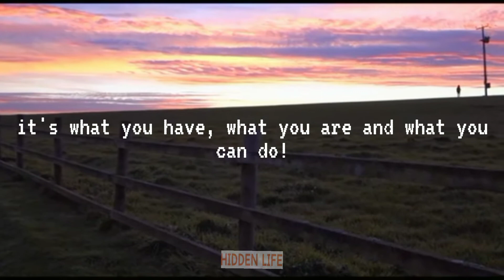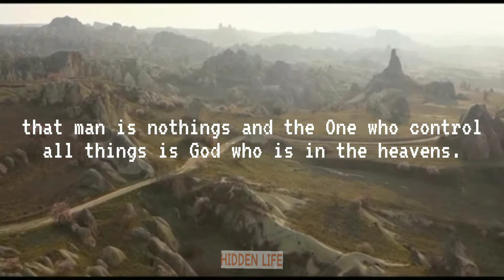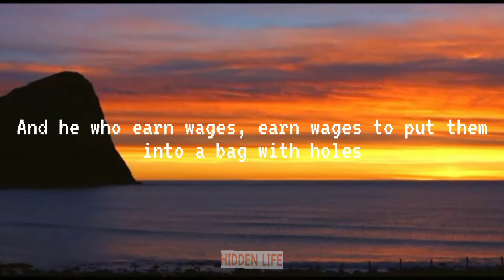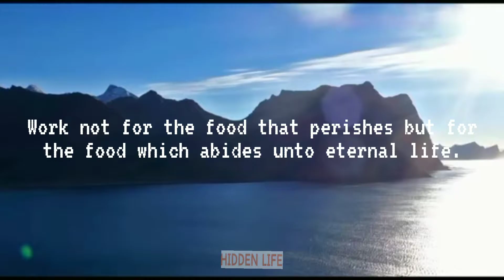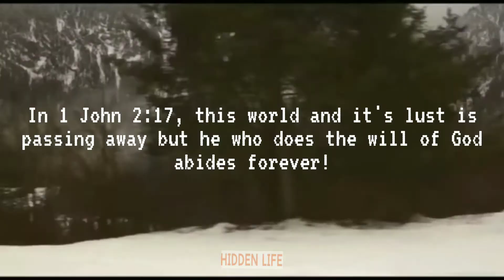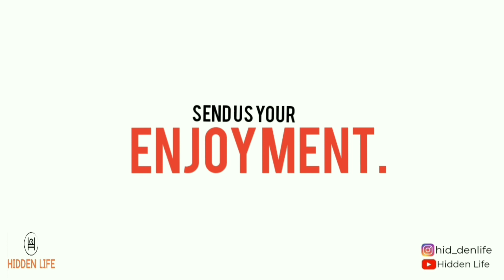GOSPEL: "FIND YOUR HOPE IN GOD!"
Biblical hope is a reality and not a feeling. Biblical hope carries no doubt. Biblical hope is a sure foundation upon which we base our lives, believing that God always keeps His promises. Hope or confident assurance can be ours when we trust the words, “He who believes has eternal life.” (John 6:47, RV). Accepting that gift of eternal life means our hope is no longer filled with doubt but, rather, has at its sure foundation the whole of God’s Word, the entirety of God’s character, and the finished work of our Lord and Savior Jesus Christ.

Do you want to know God? Do you want to understand the Bible?Do you have questions?